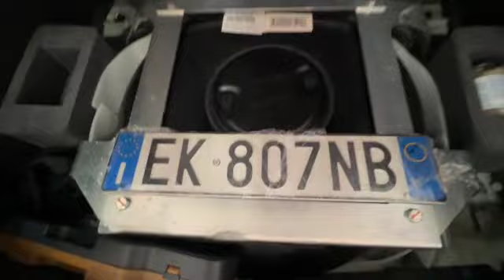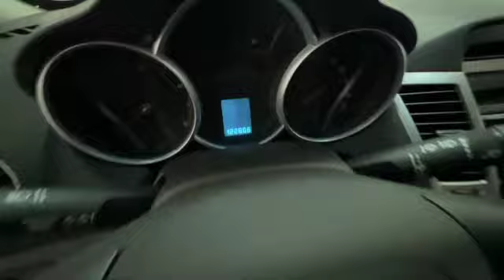Cruze Hatchback 1 8 LT Gpl 141cv EK807NB